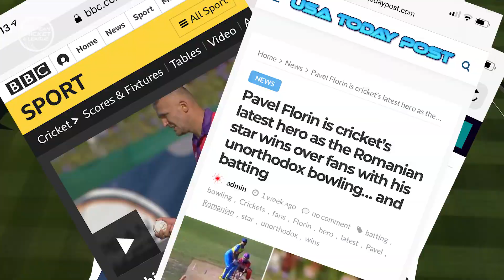European Cricket League | ECL Anthem | Instrumental | Conquer The Game | Ehsan Latif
Presenting you the Instrumental Soundtrack of the ECL Anthem - “Conquer The Game” for the European Cricket League

Credits;
Composer - Ehsan Latif
Mastering - Jannik Thary
Producer - Ehsan Latif, Jannik Thary
Executive Producer - Daniel Weston